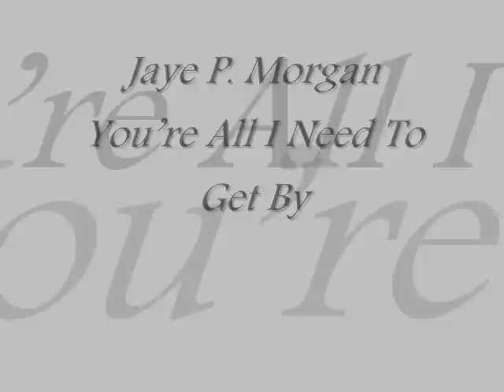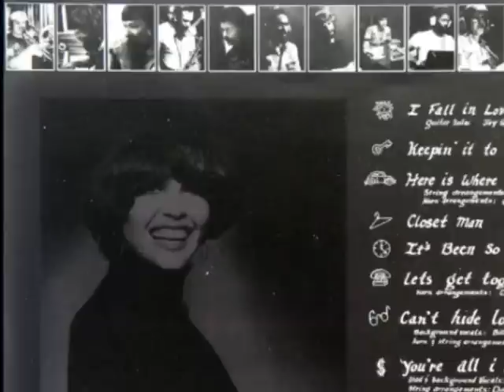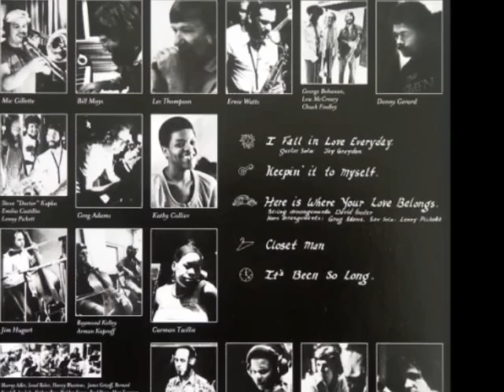Jaye P. Morgan - Youre All I Need To Get By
Jaye P. Morgan(1976)

Musicians: David Foster, Jay Graydon,
Lee Ritenour, Ray Parker Jr, David Hungate,
Jeff Porcaro, Harvey Mason, Ed Green, Steve Forman,
Les Thompson ,Ernie Watts, Tower of Power Horns,
Bill Champlin, Kenny Loggins
and more

※fmt=18